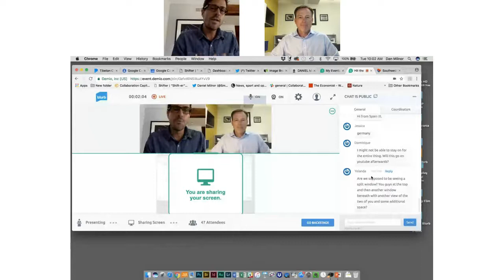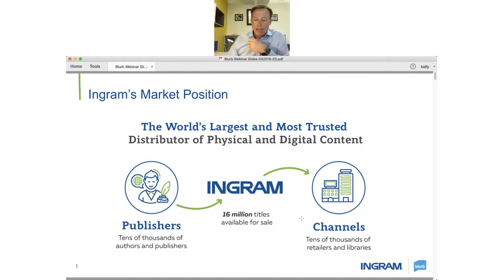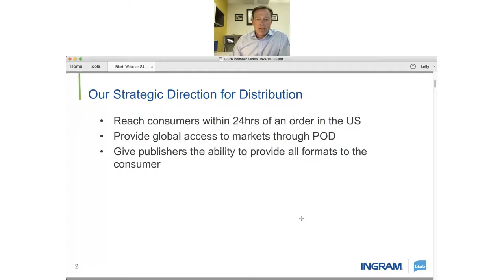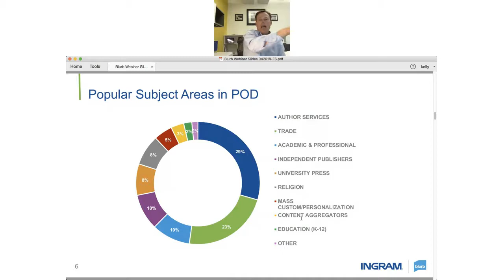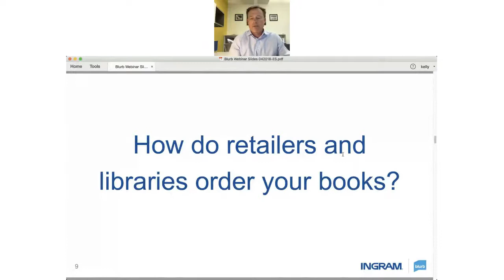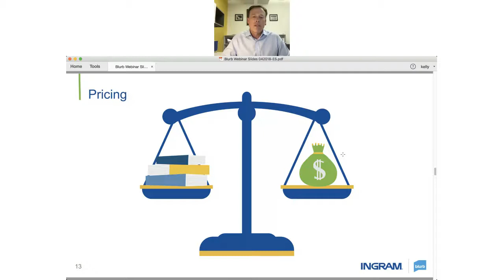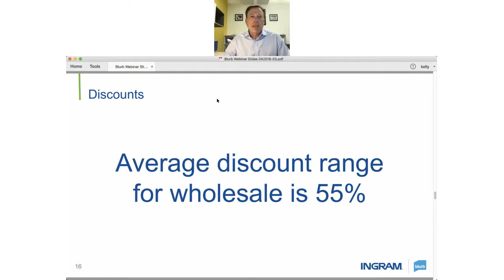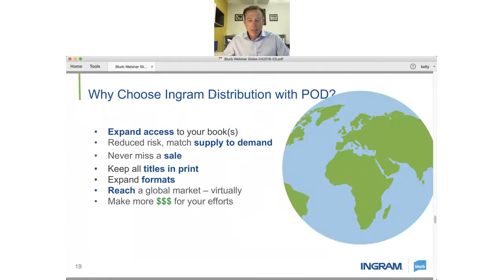Hit the Books with Dan Milnor: Selling & Distribution with Ingram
Hit the Books with Dan Milnor is a monthly webinar about all things book-making and self-publishing. This month: learn the ins and outs of distributing your book and what you can do to help it have more success. We’re teaming up with our Global Distribution partner, Ingram, to give you an inside look on the path of Trade Books once they enter Ingram’s distribution and to give industry insight into what sells best.

A special thanks to our guest, Kelly Gallagher (Ingram VP of Content Acquisition), who took time to speak with us!